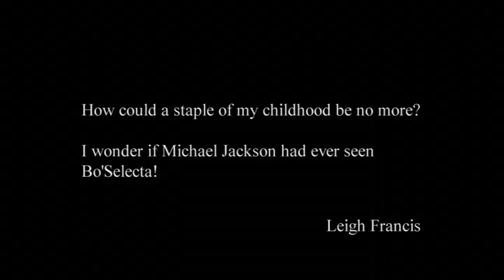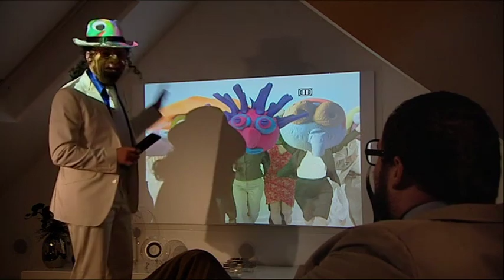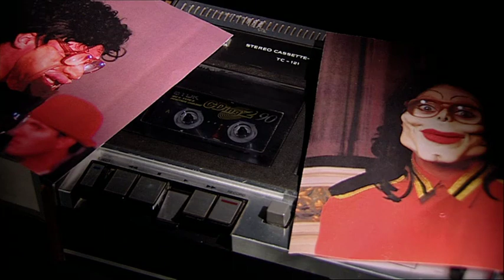Cha'Mone Mo'fo'selecta! A Tribute to Michael Jackson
Cha'Mone Mo'fo'selecta! A Tribute to Michael Jackson 2009